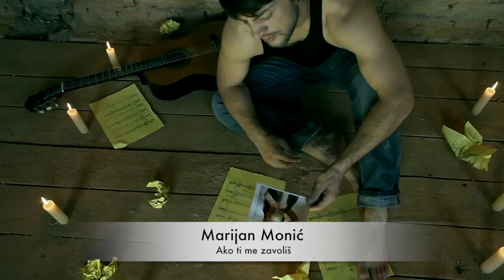Goran Topolovac MIX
Mix nekih mojih pjesama do sad.
Hvala svima koji su sa mnom na bilo koji način stvarali ove pjesme